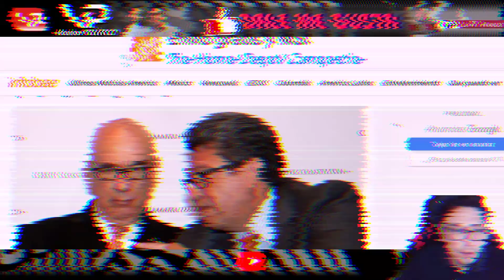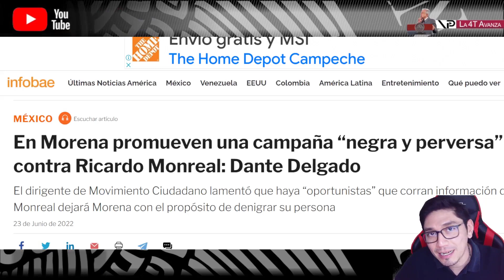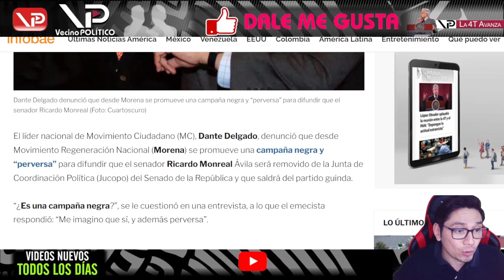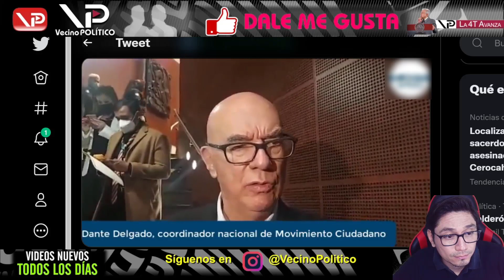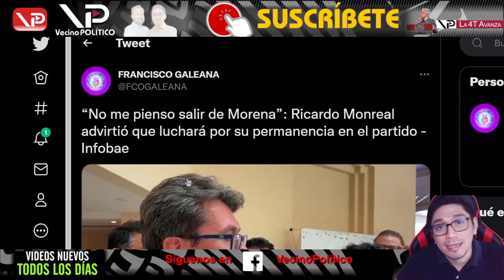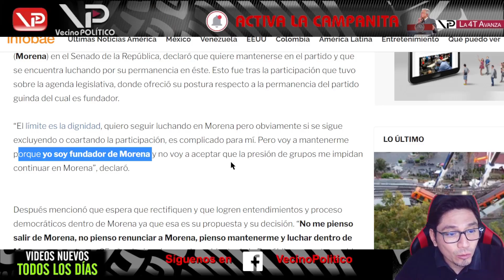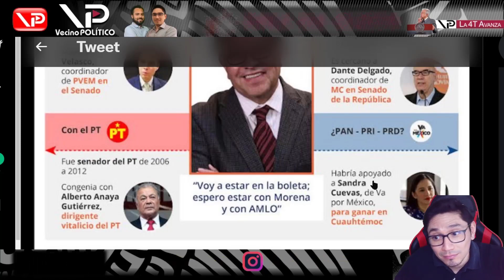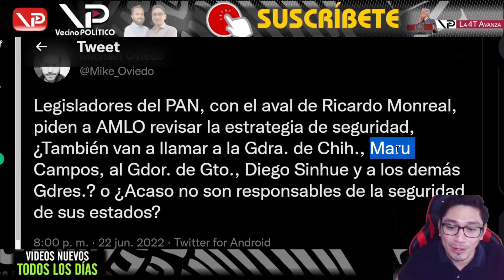¡ LA BANCADA NARANJA LE SOPLA LA NUCA A MONREAL ! PERO EL TRAIDOR AUN NO SE DECIDE -VECINO POLITICO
- VECINO POLITICO